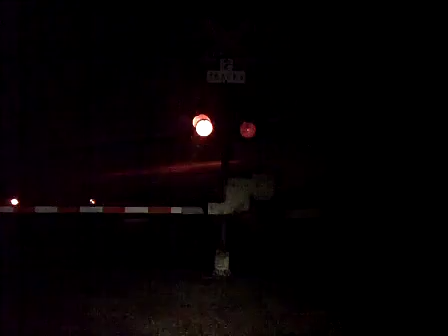BNSF 7312 (ES44DC) East Z Train (10-26-2012)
BNSF 7009 (ES44C4) (Built May 2012)
East Z Train/Main 2/County K
BNSF St. Croix Subdivision/M. P. 393.31/6:20am